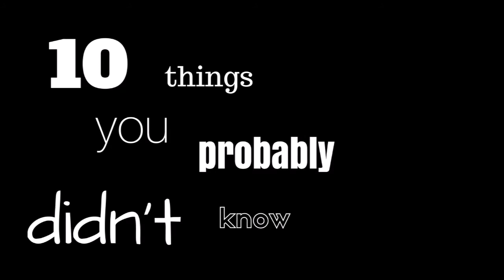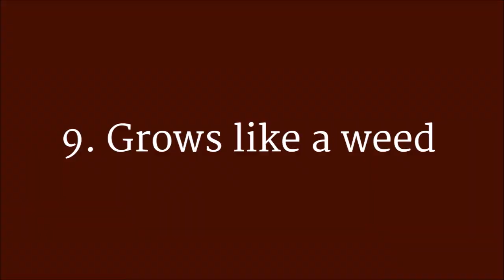10 Things You Didn't Know - Beards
Are you ready for the pure manliness and testosterone that's about to rock your world with this weeks 10 things episode? Yeah, thats right, we're talkin beards bruhhh.

Cold?